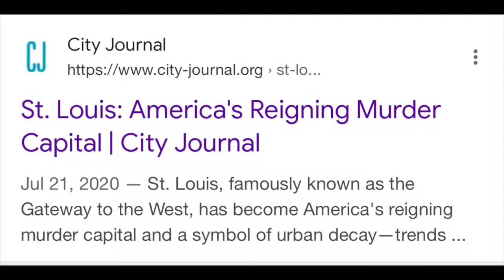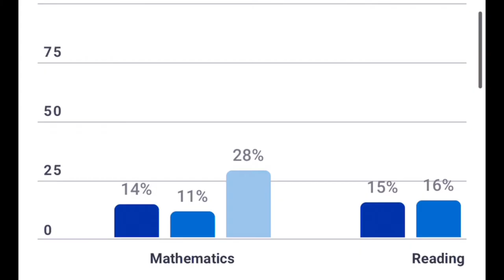Top 9 Things To Know Before Moving To St. Louis City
Are you going to be moving to St. Louis Missouri and want to know what's the best neighborhoods in St. Louis to live? This video focuses what to know about before buying a house in the city of St. Louis. St. Louis City is much different in many ways from St. Louis County.

When you move to St. Louis City, you'll quickly see what I mean. The city of St. Louis has a much different feel and vibe than the county of St. Louis. Living in St. Louis City is cool, but there are definitely some things you need to know before deciding if the city of St. Louis is the best spot for you to live or not.

The nine things I talk about in this video are:

These are the things I share in this video:
- St. Louis has been named the "murder capital of America" for  many years. Is it safe to live in the city of St. Louis?
- What areas of St. Louis City have seen the most revitalization lately?
- When you live in St. Louis City, your street can be very nice, but just a few blocks away the feel and condition of the neighborhood can go downhill quickly.
- Most houses in St. Louis City have alleys behind the houses with trash dumpsters and detached garages.
- Because of the alleys, a lot of residents park their cars on the main streets in front of their house.
- Houses in St. Louis City were built very closely to each other.
- St. Louis City houses do not have large yards, front or back yards.
- Many St. Louis City neighborhoods are within walking distance of great restaurants, coffee shops and more.
- St. Louis City Public Schools are not very good. Many residents send kids to private schools.
- City of St. Louis residents pay a 1% city earnings tax.

My name is Kevin Duy. I’m a real estate agent and I work with families from all over the country that are relocating to St. Louis and I ABSOLUTELY LOVE IT!

Kevin Duy  - St. Louis Realtor
eXp Realty

I'm a husband & father of 4 active kiddos. I specialize in helping families find the best neighborhood & house to call home here in St. Louis. Moving your family to a brand new city is stressful, but when you find a great neighborhood that's the perfect spot for your kids to grow up, the stress is replaced by excitement!

eXp Realty